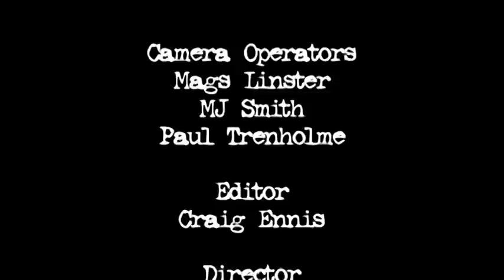Film4 FrightFest 2012 - Stuart Urban "May I kill U?"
Stuart O'Connor talks to director Stuart Urban about his new film "May I kill u?"